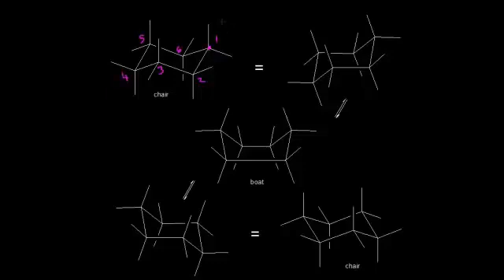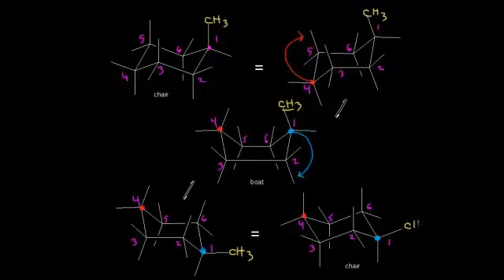تشكيل الهكسان الحلقي 2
conformations of cyclohexane II: monosubstituted
يتناول هذا الفيدو بعض الأمثلة حول التشكلات التي يأخذها الهكسان الحلقي
شكر خاص لمؤسسة شركاء في التنمية المستدامة -- فلسطين